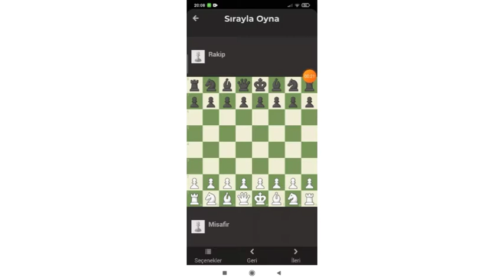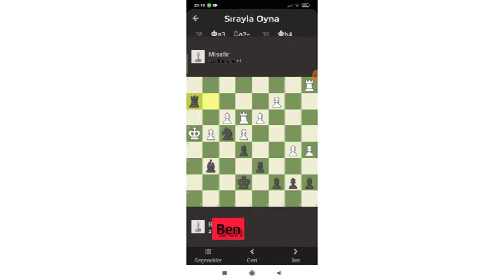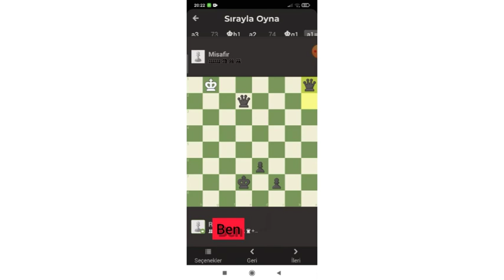Satranç maçlarıma analiz yapptım bolum 1